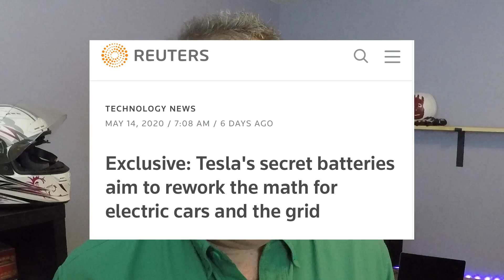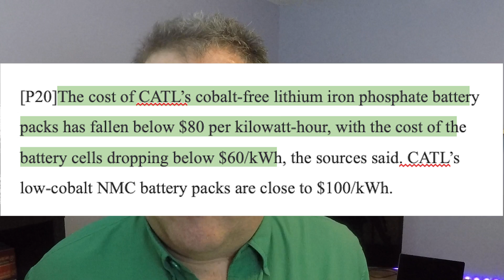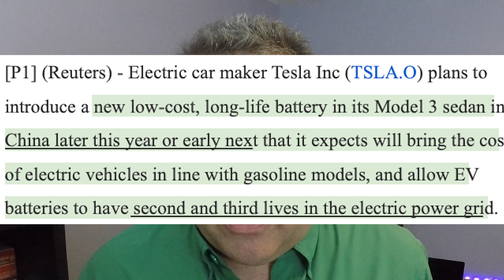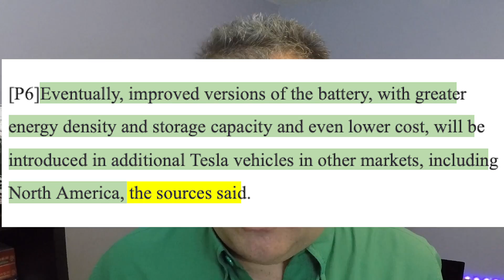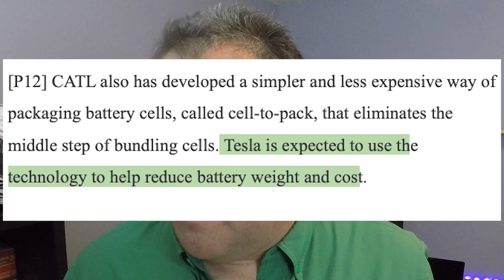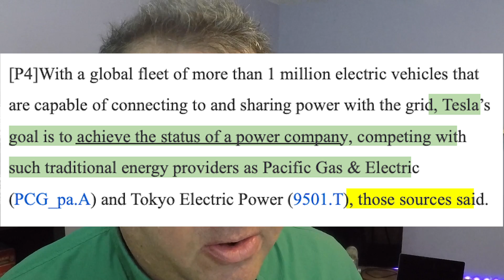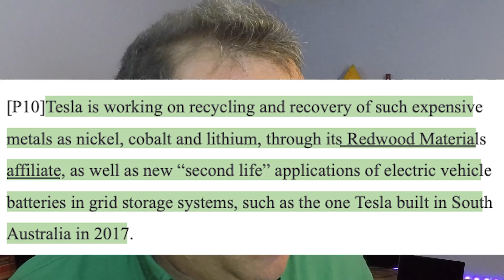Tesla Battery Day Secrets Revealed + Impacts on Cybertruck Owners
A recent Reuters article citing multiple well placed sources reveals an abundance of revelations as many previous speculations of Tesla enthusiasts are confirmed and some new stories are broken.  I outline the six key takeaways from the article as well describe how these recent revelations effect future Cybertruck owners.